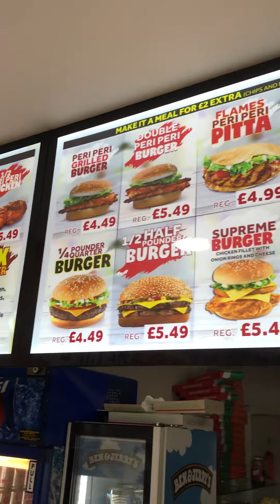This is The menu in the kebab shop series 1 new video￼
This is The menu in the kebab shop series new video￼ Thank you for watching hope you enjoy it like comment below and subscribe if you enjoy the content comment below tell me how it went subscribe to my channel will be good One a lot of views on this one I reckon I can do it￼￼